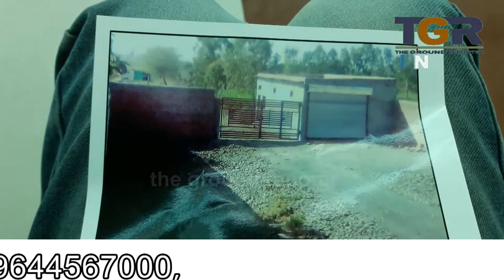आरोन में शासकीय भूमि पर कब्जे की शिकायत लेकर काफी समय से परेशान ग्रामीण, क्यों नही हो रही सुनवाई,